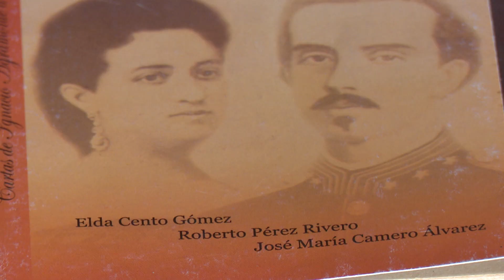Aniversario 150 del alzamiento en armas del 4 de noviembre de 1868 en Camagüey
El 4 de noviembre de 1868, los camagüeyanos se alzaron en armas en Las Clavellinas, dirigidos por la Junta Revolucionaria local. Con el levantamiento organizado, se amplió considerablemente el teatro de operaciones militares, lo que evitó el sofocamiento de la insurrección iniciada por Céspedes en el oriente...